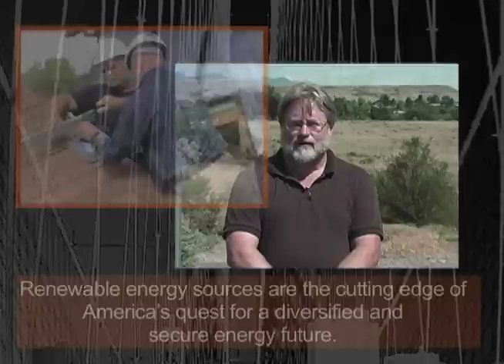Red Rocks Community College's Renewable Energy Program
Ford Foundation's Community Colleges Bridges To Opportunity: Profile of Gabriel Ortiz